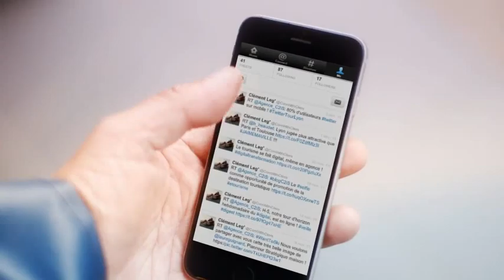Fishermans Friend, Il n’y a pas plus fort qu’un Friend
Hans et Sven ont un accident sur le bateau alors que leur ami leur manquent. @ComWithClem.